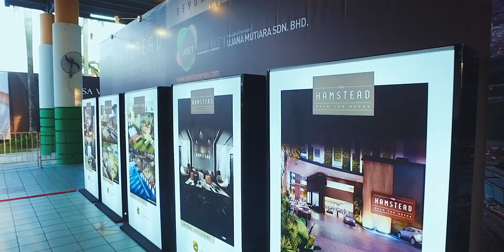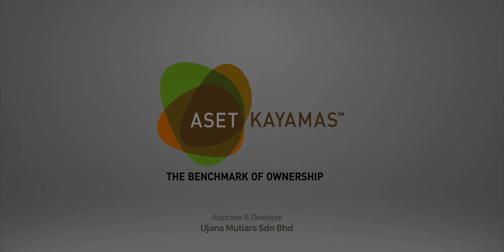The Hamstead @ Desa Tun Razak